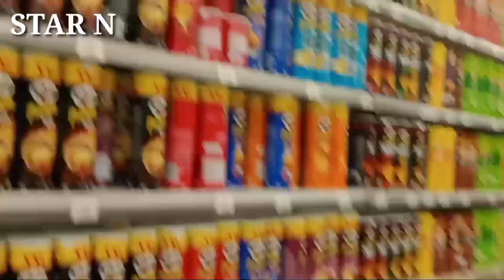সৌদি আরবের পান্ডা সুপারমার্কেট Panda Hyper Supermarket in Soudi Arabia